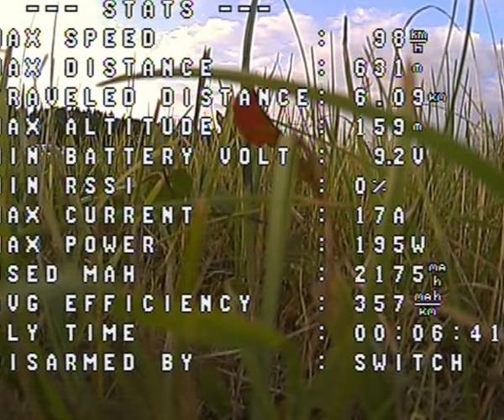Zeta Wing Wing Z-84 INAV 1.9.1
Wing

LC Filter

Motor 2200KV

Video Recorder